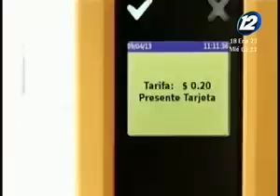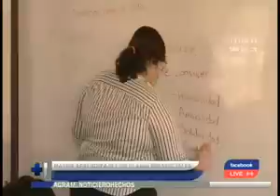Noticiero Hechos MD: Programa del 18 de enero de 2023